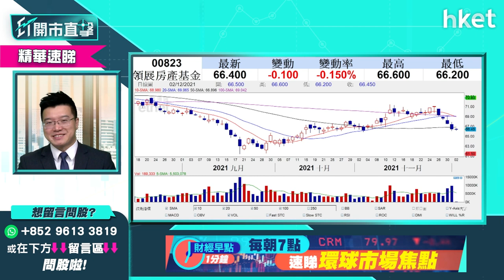【ET開市直擊】（精華）美股短綫宜忍手 明年揀股怎部署？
美股受不明朗因素困擾，包括Omicron疫情及聯儲局收水步伐，LW A.M.基金經理/合夥人黃耀宗（Andy）建議投資者短綫宜忍手。至於部署明年投資策略，則建議如下，立即點擊收看／收聽。